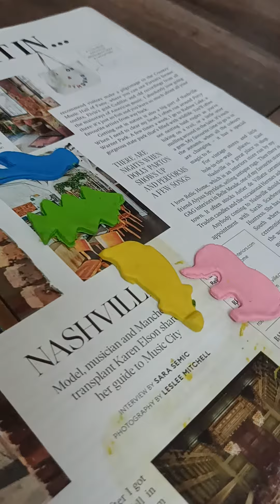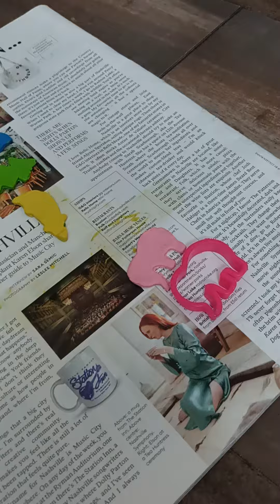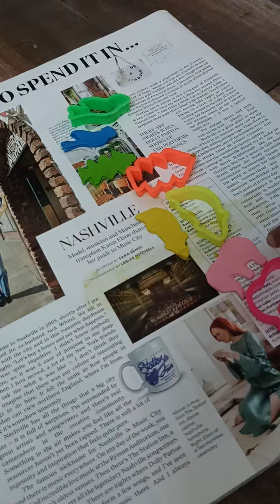Clay Se Kya Kya Banaya Akshu Ne 🥰👏